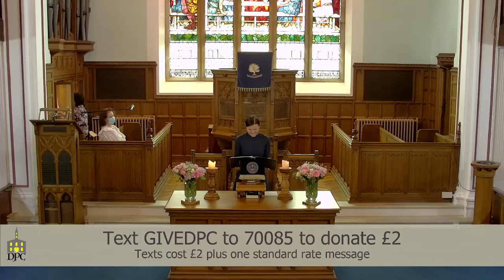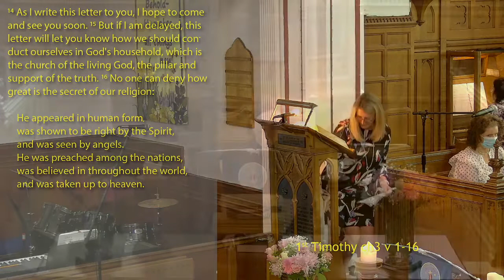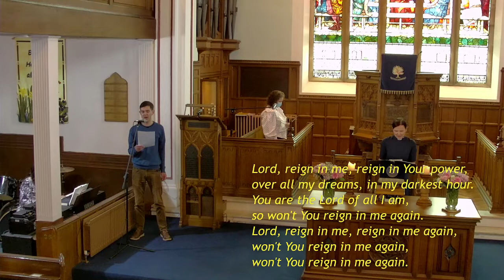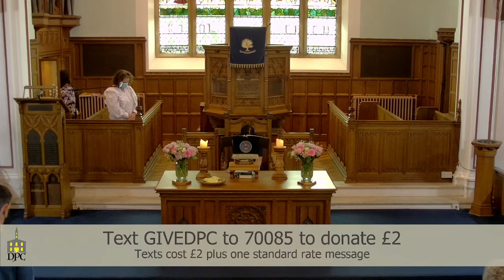22nd August 2021 Servant Leadership